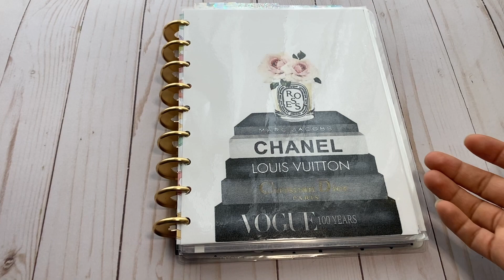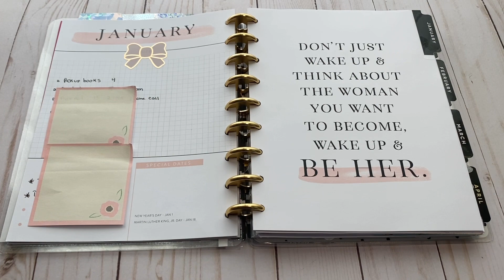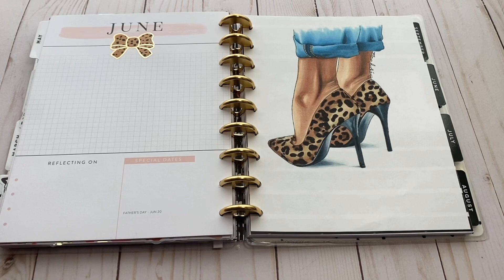Mi Agenda Happy Planner 2021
Por fin les muestro la Agenda que estoy usando este año 2021

OBTEN $5 EN DESCUENTO EN TU COMPRA DE $15  ho mas en Simply gilded👇🏻

Planner_love_18

Mi.espaciode.papel

Erin Condren!!
Save $10 on your first order when you sign up for an account  / ahorra 10$ en tu primera order cuando creas una cuenta